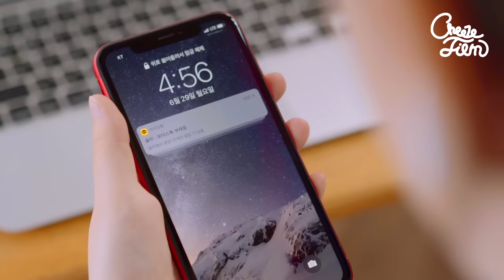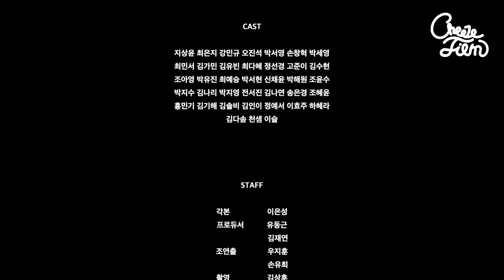집착 심한 친구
한글 자막은 '자막을 켜고 한국어' 로 설정해주세요🧀
Thank all those who made subtitles!🧀